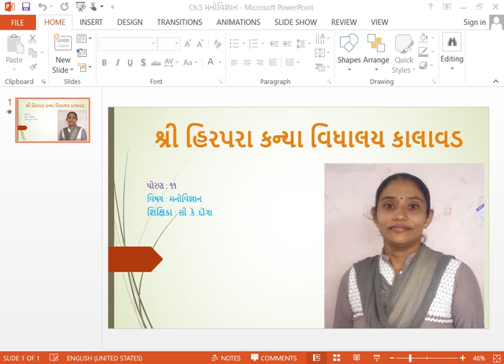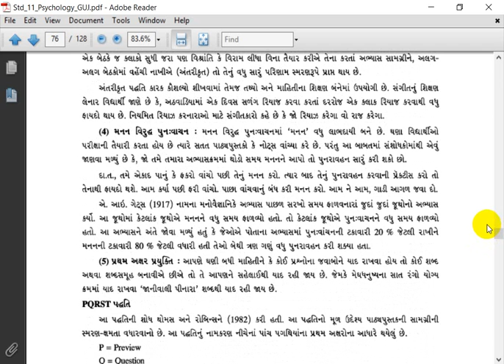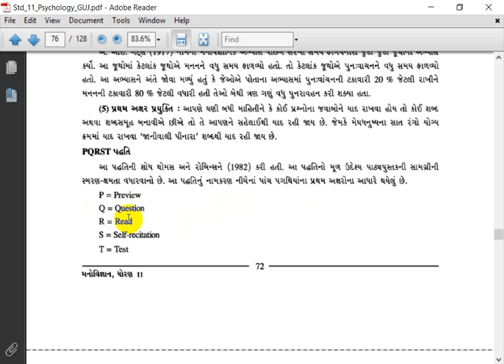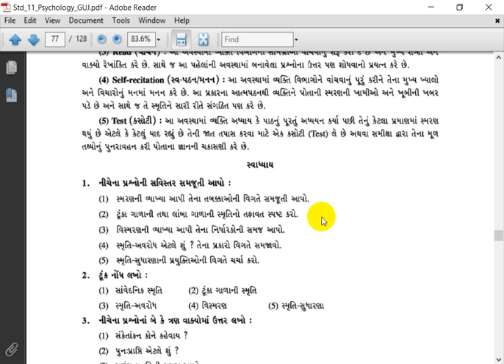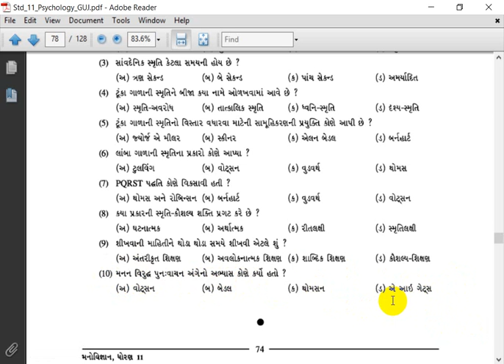Std11llPsychologyllCh6llLec10llC K Donga